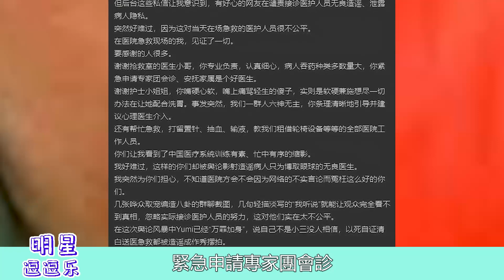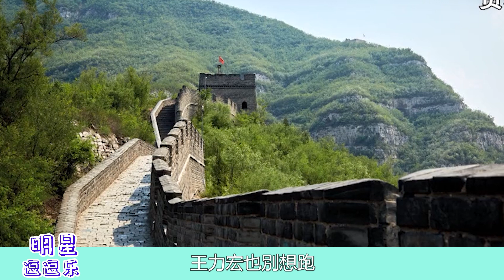王力宏打響最貴一炮?李靚蕾側底激怒，首曝兩人8分22秒車震！BY2打臉無言以對！王力宏